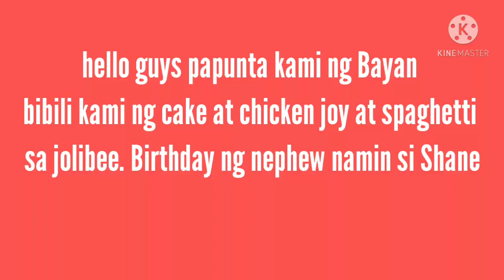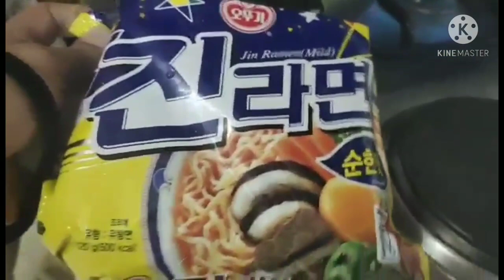Birthday Lunch Mukbang, Happy birthday Shane! (Emerald Power Movers)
Birthday Lunch Mukbang, Happy birthday Shane!